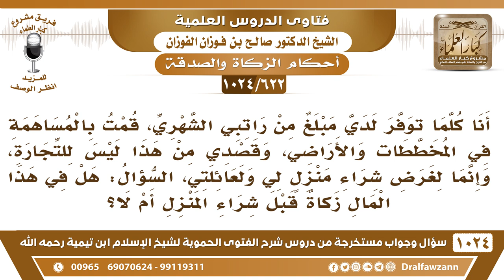[622 -1024] ما حكم زكاة المال المساهم به في شراء المخططات والأراضي دون قصد التجارة؟ - صالح الفوزان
-[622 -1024] السؤال: أنا كلما توفر لدي مبلغ من راتبي الشهر، قمت بالمساهمة في المخططات والأراضي ، وقصدي من هذا ليس للتجارة، وإنما لغرض شراء منزل لي ولعائلتي ، السؤال: هل في هذا المال زكاة قبل شراء المنزل أم لا؟
الجواب: نعم، إذا قصدت به الربح والاستثمار، تستثمره عشان يزيد وتشتري لك منزلًا أو تعمر لك منزلًا فهذا استثمار وطلب للربح فتجب فيه الزكاة في رأس المال وفي الربح الذي تحصل عليه.
للاشتراك في قناة الشيخ صالح الفوزان
سؤال وجواب من شرح الفتوى الحموية ( 1024 ) مقطع

للاستفسار والإقتراحات والدعم
رئيس الفريق
لمشروع كبار العلماء